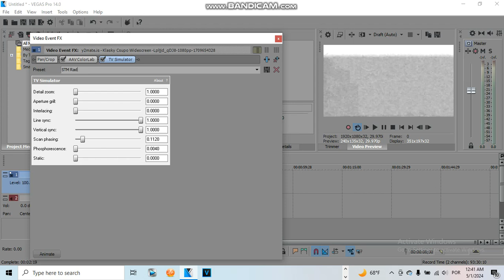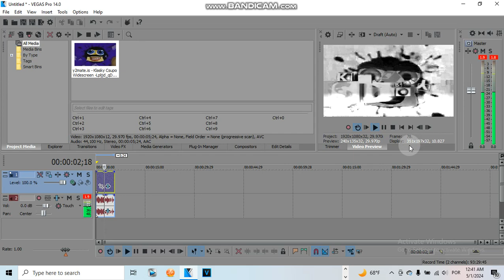How To Make STM Radio On VEGAS Pro.